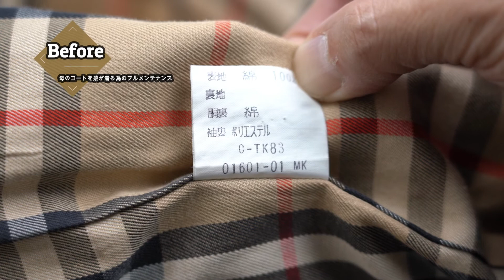母のコートを譲り受ける娘さんが快適に着る為のフルメンテナンス バーバリー ビンテージ